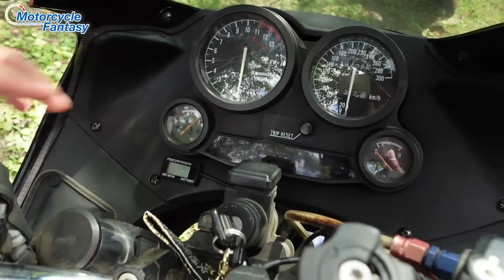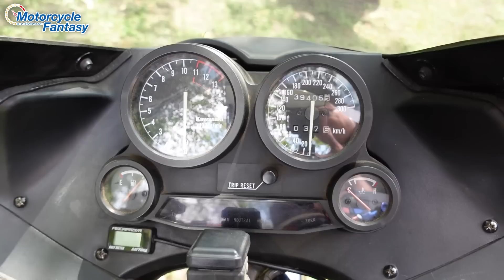【Kawasaki 1988 Ninja ZX-10】おがっちさんの愛車をチェック！Motorcycle Fantasy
※撮影協力して頂いたおがっちさん、ありがとうございました！

たくさんの方やショップからご協力を頂いております！
皆さまいつもありがとうございます♪